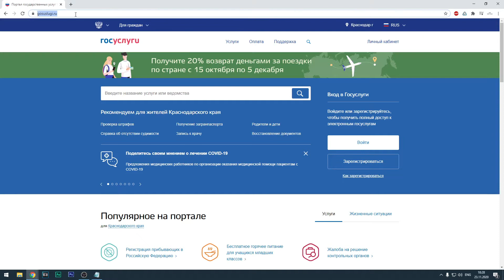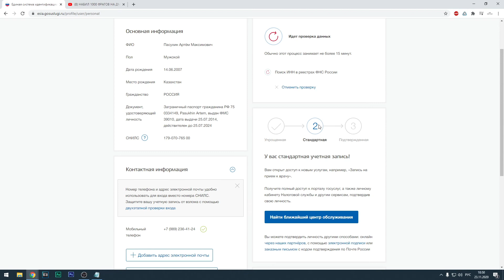Как зарегистрироваться в Госуслугах с верификацией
Как зарегистрироваться на сайте госуслуг. Как пройти верификацию. Верификация через сбербанк.